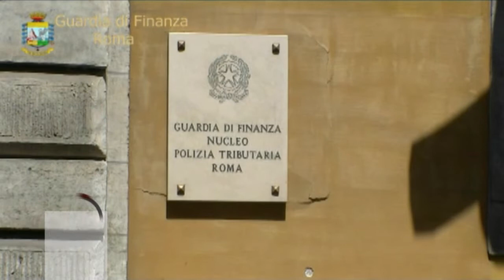Recuperata la sfinge etrusca del IV secolo a.c. trafugata a maggio 2014 dal museo di Cerveteri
A conclusione di una complessa indagine, i militari del Comando Provinciale della Guardia di Finanza di Roma hanno recuperato la sfinge etrusca trafugata nella notte tra il 14 ed il 15 maggio scorso dal Museo di Cerveteri. Si era trattato di un furto clamoroso, operato sotto l’occhio delle telecamere di sicurezza del Museo da tre individui a volto coperto muniti di un carrello. Le immagini con le sequenze del furto avevano fatto, allora, il giro del mondo, evidenziando la vulnerabilità della necropoli di Cerveteri - uno dei 50 siti italiani dell’UNESCO. A seguito di specifiche investigazioni, i Finanzieri del Nucleo di Polizia Tributaria di Roma - Gruppo Tutela Patrimonio Archeologico avevano acquisito elementi informativi circa la possibile presenza di un manufatto verosimilmente “antico”, occultato tra la vegetazione, nei pressi di un fondo agricolo sulla via Braccianese, a Nord della Capitale. Grazie alla ricognizione dell’area, i militari hanno rinvenuto, proprio a ridosso di un edificio rurale, una scultura in travertino raffigurante una sfinge alata, subito riconosciuta come l’opera rubata dal comprensorio di Cerveteri.